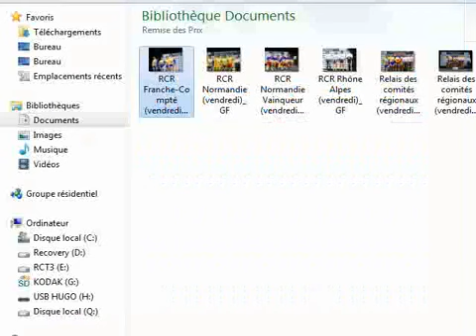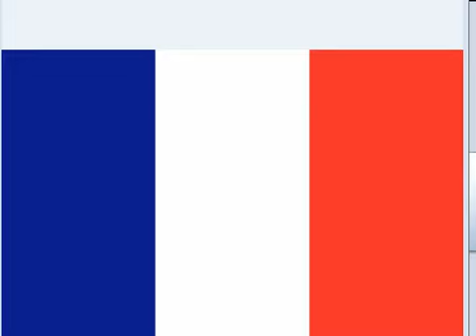RMPDS n°3 : SPECIAL Championnat de France de VTT - Les Gets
Les Remontées Mécaniques des Portes du Soleil (RMPDS) était une émission diffusé sur RMTv. Retrouvez les replays sur notre chaine youtube.